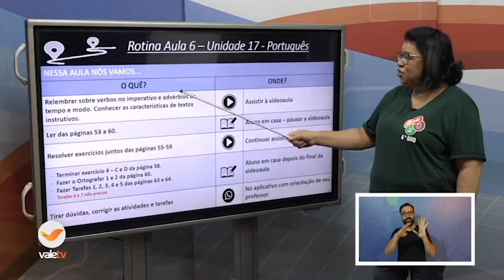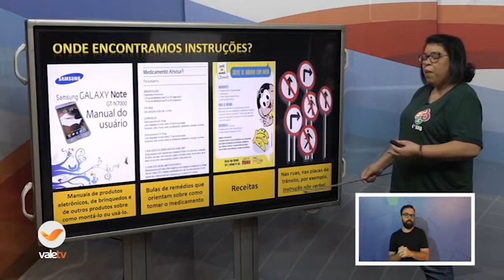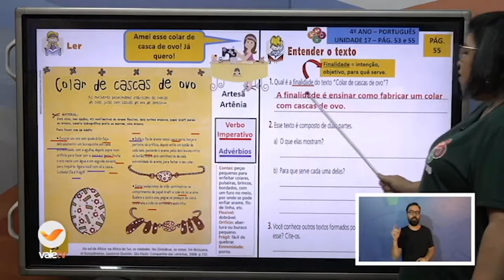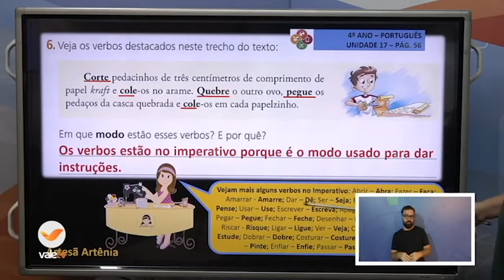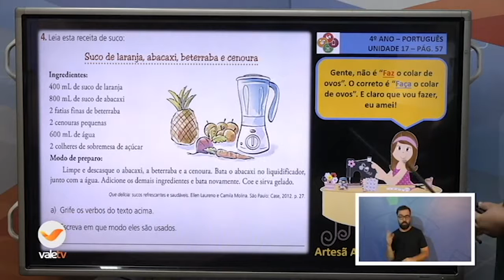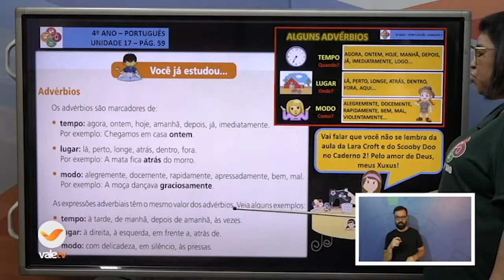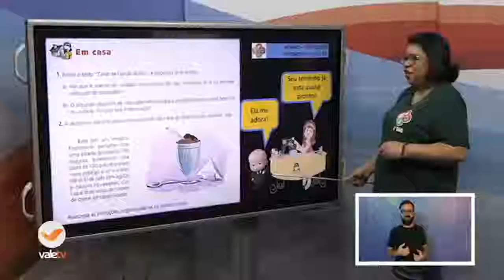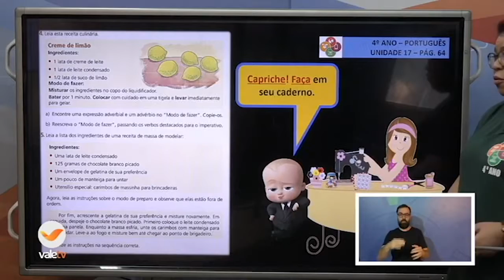4ºANO PORTUGUÊS 22-12 13H30